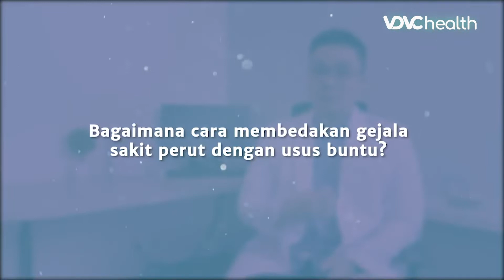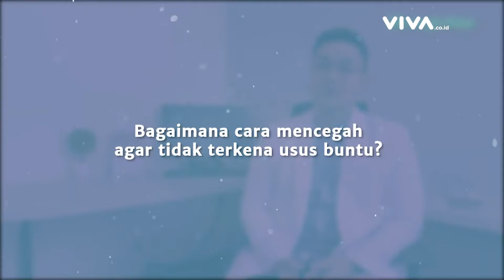Waspada! Mie Instan Penyebab Usus Buntu Hingga Tumor l Kata Dokter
Kata Dokter - Penyakit usus buntu adalah penyakit yang disebabkan oleh adanya peradangan pada usus buntu atau apendiks. Usus buntu merupakan organ yang terhubung dengan usus besar, berbentuk tipis dan seperti kantong kecil sepanjang 5 hingga 10 sentimeter. Tidak hanya menyerang orang dewasa, usus buntu juga dapat terjadi pada usia remaja dan anak-anak.

Salah satu gejala usus buntu yang mudah dikenali adalah nyeri pada perut atau sakit perut bagian kanan bawah. Tapi sakit perut seperti apa yang menandakan gejala usus buntu? Simak jawabannya dalam pembahasan mengenai usus buntu oleh dr. Felmond Limanu, Sp.B.SubBDig. Hanya di Kata Dokter.